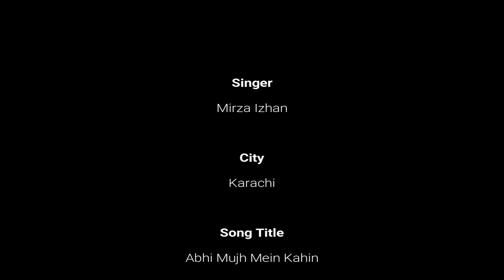Abhi Mujh Mein Kahin | Mirza Izhan | Pakistan Voice Talent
Song Title: Abhi Mujh Mein Kahin

Singer Name: Mirza Izhan

City: Karachi

Pakistan Voice Talent